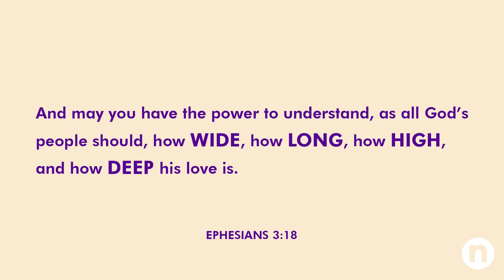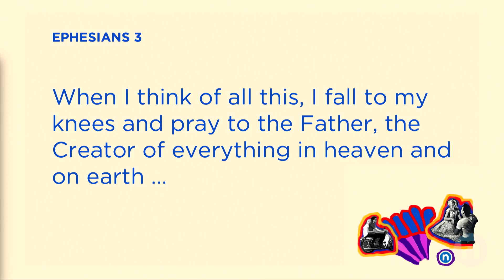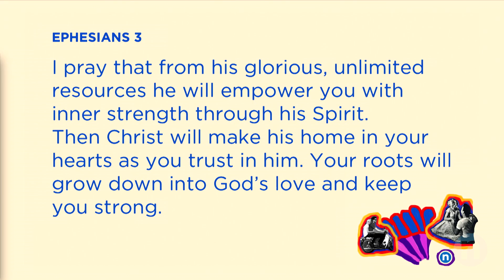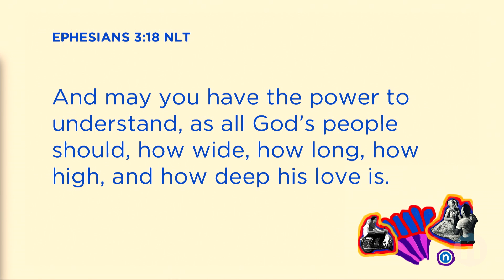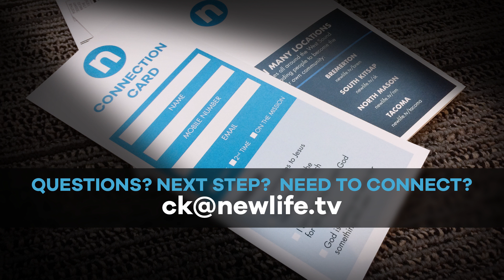FOR THE LOVE OF GOD || Week 1 || Karsten Swartz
Karsten Swarts steps up to bring us the Sunday evening message ... the first installment of the series For the Love of God.